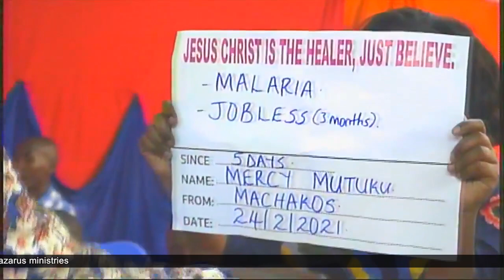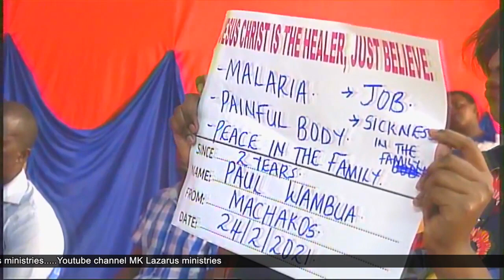DUMBNESS FOR 2 YEARS RESTORED BACK AFTER PRAYERS